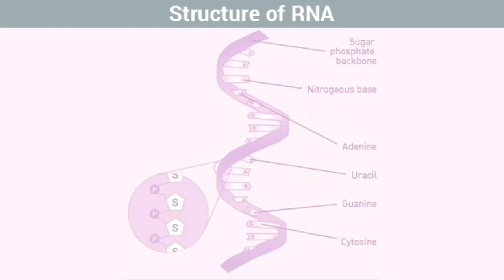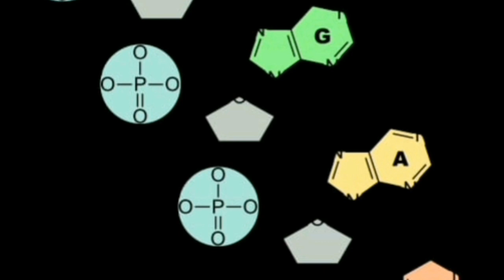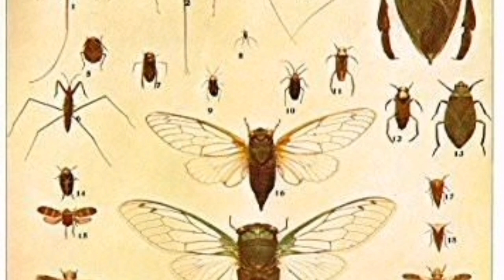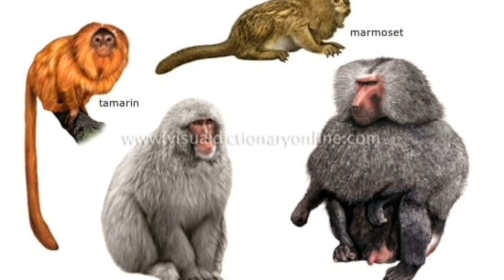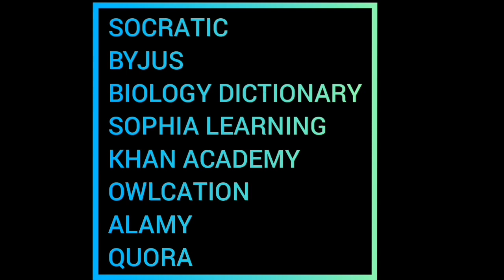The Evolution of Life - Mahamaya Girls College Kandy (Team 1)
Video - 21
Visualizeara - The Scientific Video Competition
Video by Mahamaya Girls College Kandy - Team 1

Members:
Nethmi Imaya
Nipuni Senanayake
Oshadhi Harindya

We hope you may improve your knowledge about the evolution of life from this video.